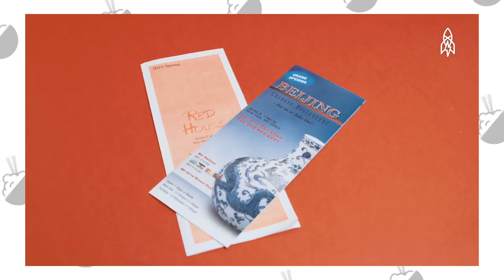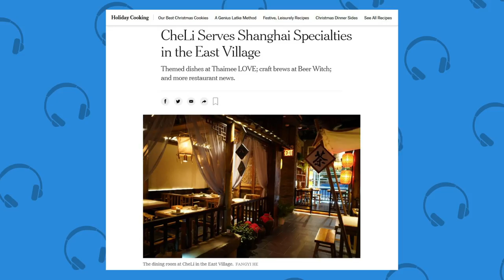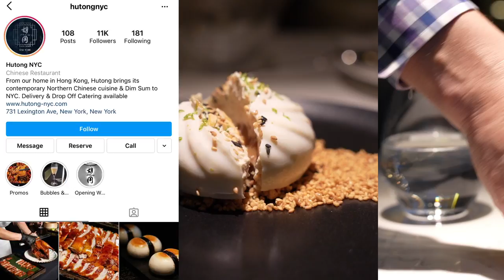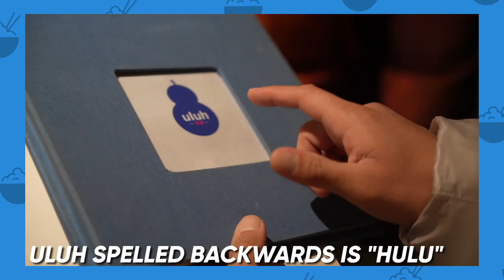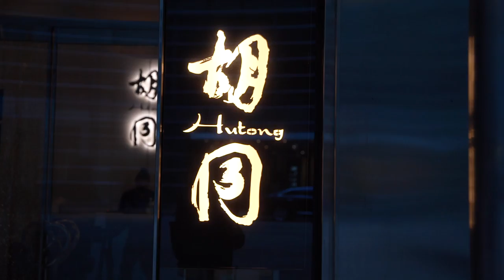MOST Expensive CHINESE FOOD in NEW YORK! $150 MEAL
Chinese food in America can cost $3 all the way to $300. Is this the way it should be?

FOLLOW THE FUNG BROS.

CAMERA //
EDITOR //